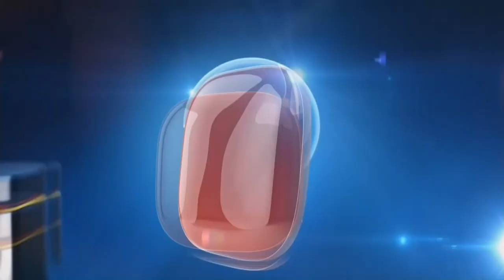ACESSIBILIDADE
Ramon Barros